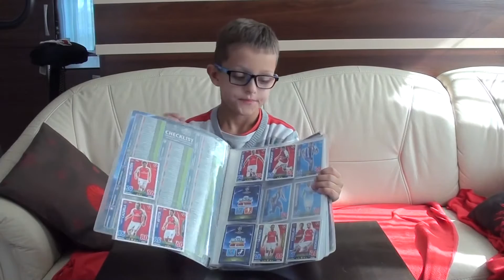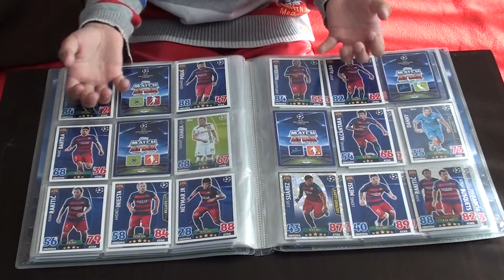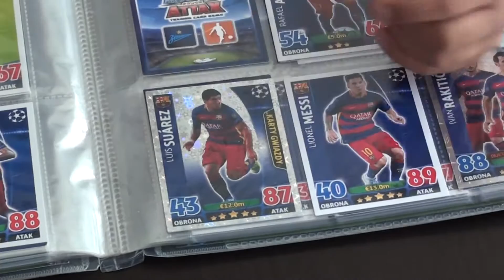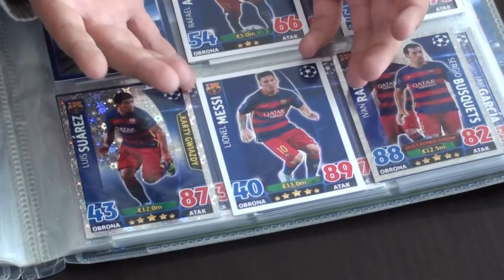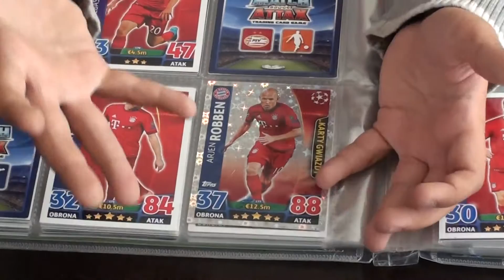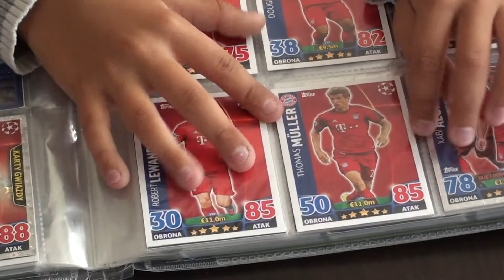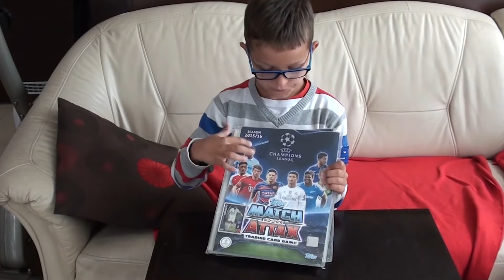Match Attax - dlaczego warto je mieć?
Prezentacja Wojtka